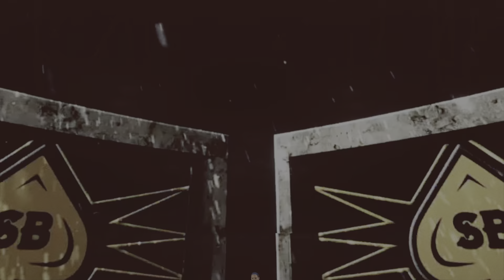Ronda Rousey vs Shayna Baszler Last Woman Standing